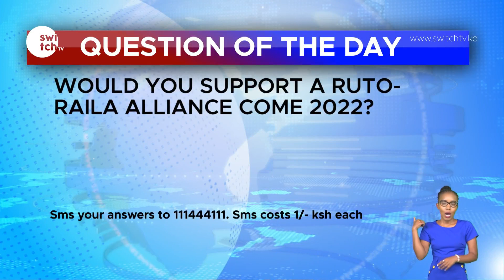The 2022 political Game Plan |Tipping Point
We discuss the newly formed alliance, marrying ANC, Wiper, Ford Kenya and KANU principals. Who will the principals front for the top seat in the 2022 general election? And why did they leave behind their former co-partner Raila Odinga? This playing out when the Deputy President William Ruto hinting out possibilities of working with the former premier Raila Odinga.